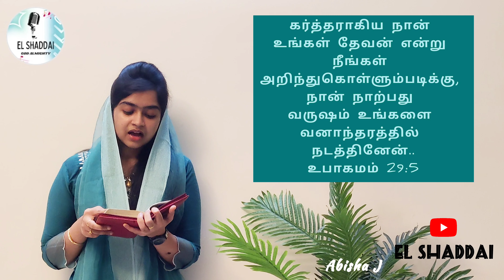வனாந்திரத்தில் அற்புதமும் என் சாட்சியும் | Tamil Christian Messages | El Shaddai | Abisha J